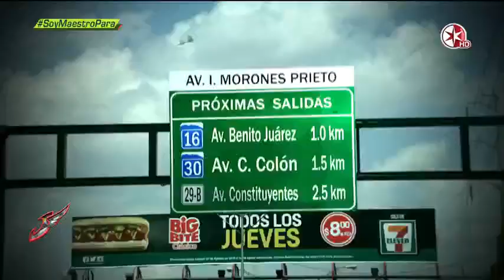Color "La Jugada" Monterrey vs Tigres Clasico 108 Cuartos - Vuelta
Color del Partido